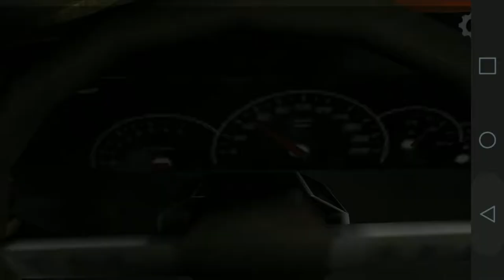The Fear: Creepy Scream House Walkthrough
I decided to do a quick walkthrough of a horror game I found while playing around on my android.